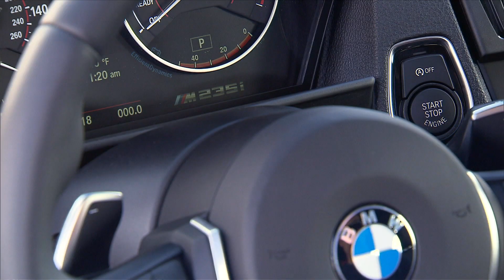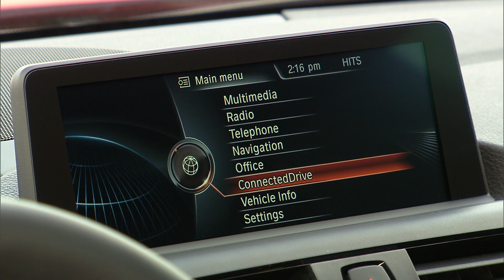BMW M235i - Exterior Design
BMW M235i goes to Las Vegas Motor Speedway for test drives. Here is some footage showing the exterior design of the BMW M235i